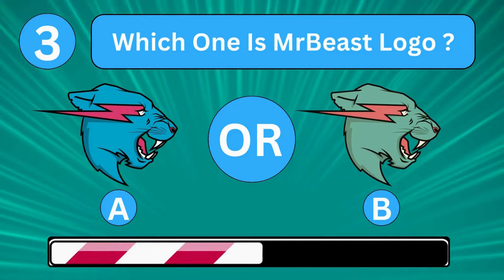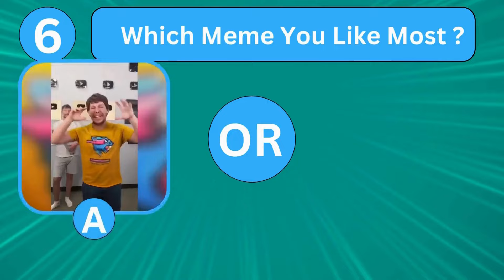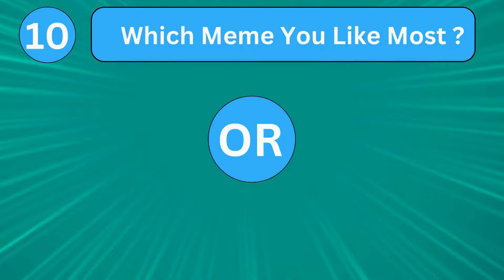Guess Meme Song Challenge ! Fake MrBeast, Kid MrBeast, Alien, Ronaldo, Skibidi Toilet, John Cena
Can you Guess the Meme Song ! Fake MrBeast, Kid MrBeast, Alien, Ronaldo, Skibidi Toilet, John Cena

Hey Friends, Welcome Back To The Quiz Game! Today's video is very funny and interesting, because Today We play, Guess The Meme Song Challenge! Total 15 Question,You Have 10 Second To Answer Them! Are You Ready, Let's Go..